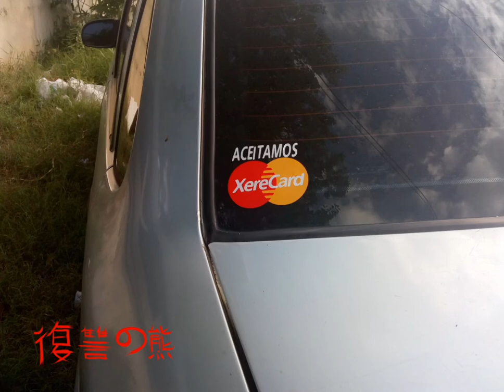a prova que o carioca é zoeiro 🤣😏